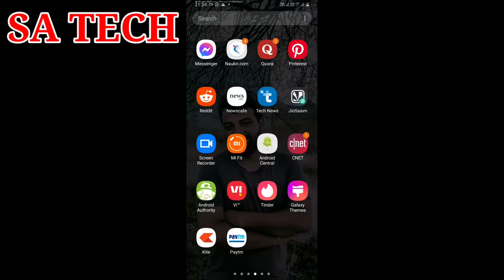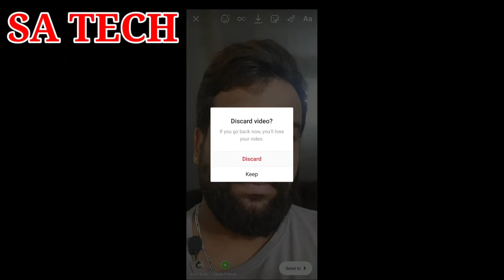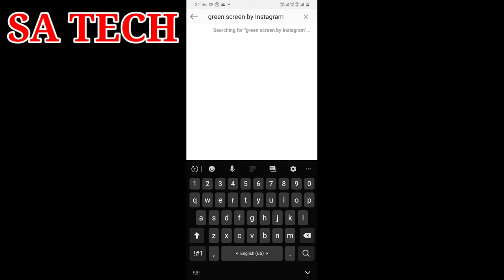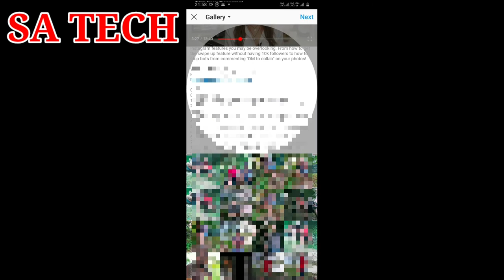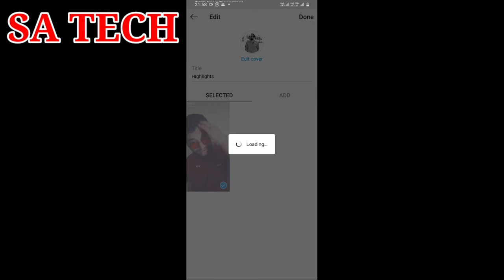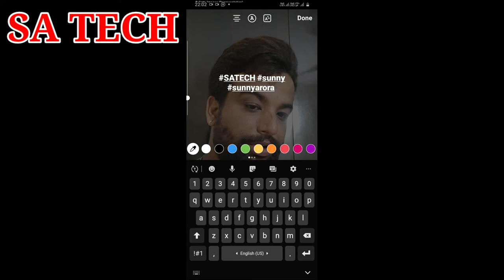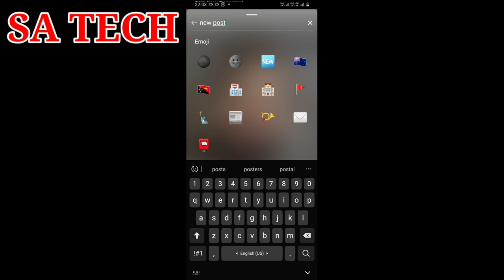Instagram 5 Hidden Feature in 2020, 5 Instagram New Tips and Tricks 2020 ,5 Latest and Cool Features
In this Video i describe about Instagram new 5 Features and tips & Tricks